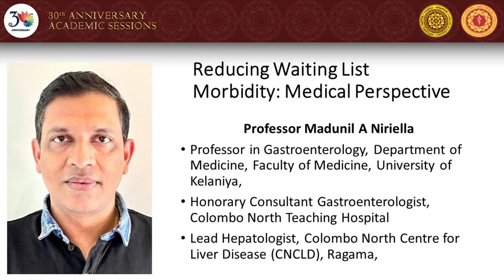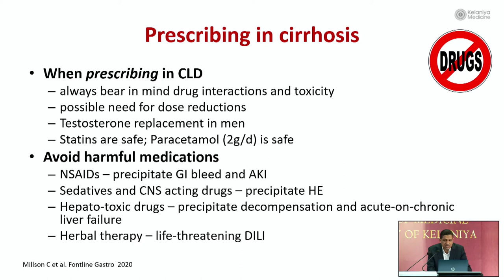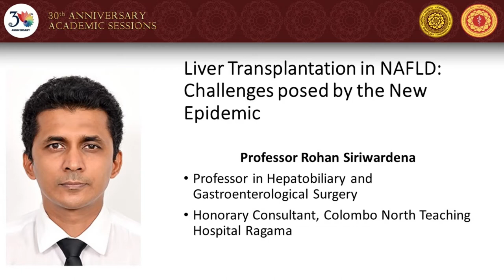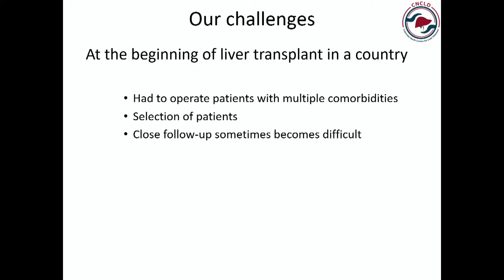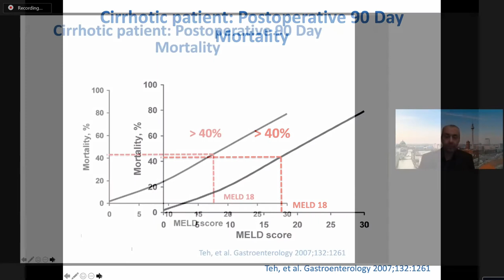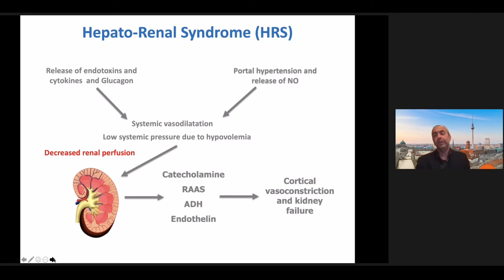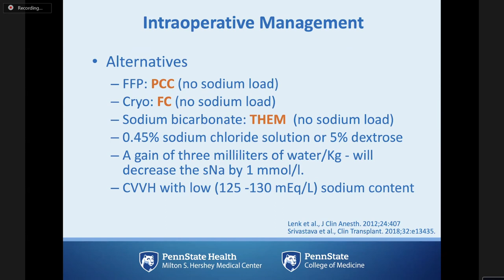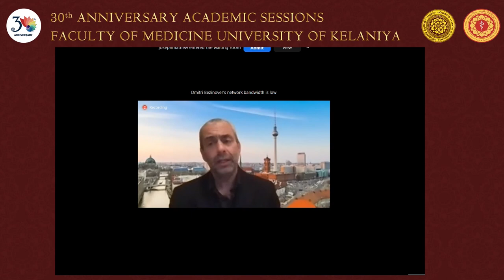Symposium 1 - Liver Disease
"Liver diseases and transplant: challenges in current era in meeting the national need"

Chaired by
Dr. Bhagya Gunathilaka, Senior Lecturer in Anesthesiology, Department of Surgery, Faculty of Medicine, University of Kelaniya

Resource Persons
Prof. Dimitri Bezinover
Professor of Anesthesiology and Perioperative Medicine, Director of Transplant Anesthesia, Department of Anesthesiology and Perioperative Medicine, Penn State College of Medicine
Penn State Milton S. Hershey Medical Center, USA

Professor Madunil Niriella
Professor in Gastroenterology, Department of Medicine at the  Faculty of Medicine, University of Kelaniya, Ragama and an Honorary Consultant  Gastroenterologist, North Colombo Teaching Hospital, Ragama,

Professor Rohan Siriwardana
Professor in Hepatobiliary and Gastroenterological Surgery, Honorary Consultant North Colombo Teaching Hospital Ragama

The International Research Symposia - 30th Anniversary Academic Sessions